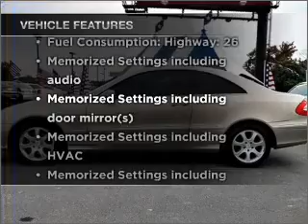2004 Mercedes-Benz CLK-Class - Orlando FL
Year: 2004
Make: Mercedes-Benz
Model: CLK-Class
Trim: CLK320
Engine: 3.2 liter 6 cylinder 18 valve
Transmission: 5-Speed Automatic
Color: Desert Silver Metallic
Mileage: 53332
Address:
7040 Colonial Dr